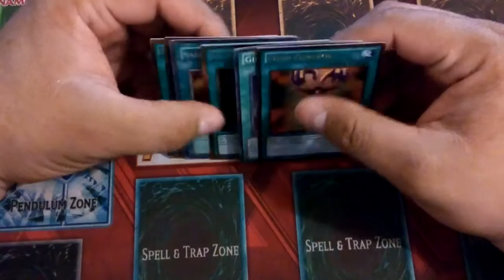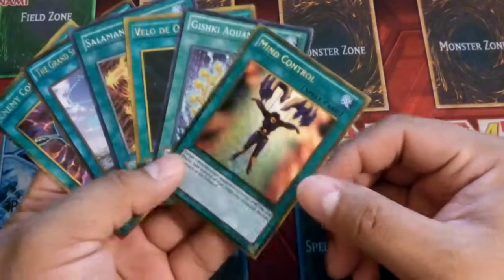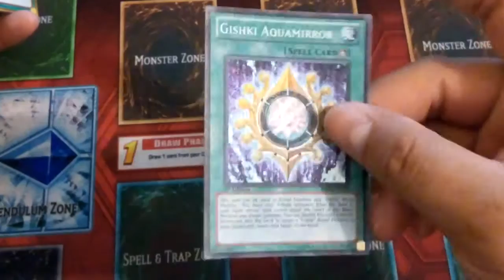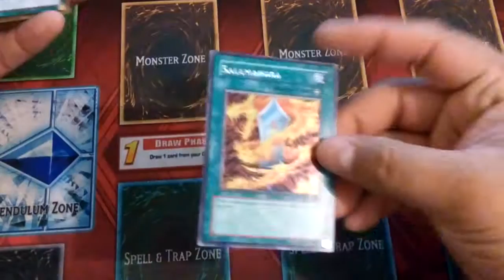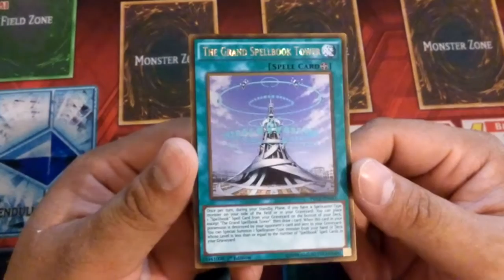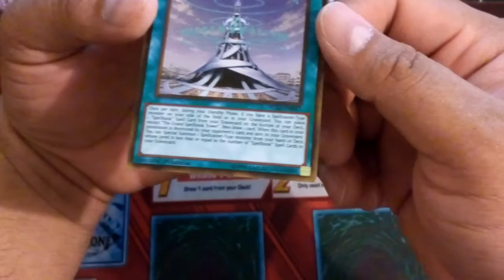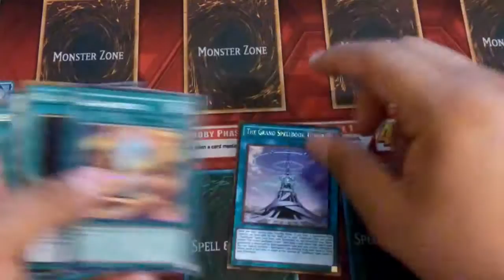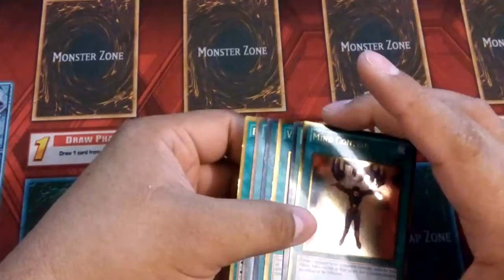Tipos de Cartas Magicas en Yugioh!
Continuamos con nuestros videos para principiantes, en esta ocasion les dejamos un video donde mostramos las distintas cartas de magia que existen en el TCg Yu-Gi-Oh! Esperamos que les sea de utilidad.
Visiten nuestra Fanpage para mas videos y temas de aprende a jugar Yu-Gi-Oh!!
Que comience el Duelo!!!